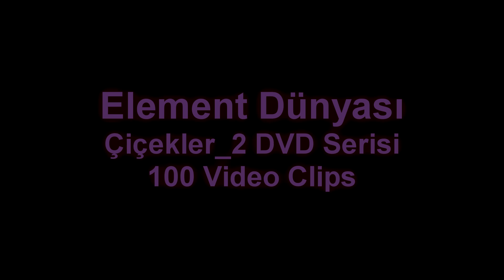Çiçekler 2 Full HD Video Clips Seti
Ürün Açıklaması

Ürün Kodu               :  CC08

Ürünün Adı              :  ÇİÇEKLER 2

Clips Sayısı              :  100 Tane

Clips Format             :   Mov

Video FPS                :   29.97

FULL HD                  :  1920x1080 Pixels

SD TV (576X720)      :  Sete Dahildir.

Toplam Süresi          :  00:10:33

Full HD (1920x1080 ), HD (1280x720 ) SD TV ( 720x576 )  Video Clips İle Hizmetinizdeyiz.

VİDEOLARIMIZ HD VİDEO VE SOUND STUDİO ORTAMINDA RENDERLENMEKTEDİR.

Element Dünyası Grubu
İrtibat : 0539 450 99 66
Yer : Ankara / Mamak